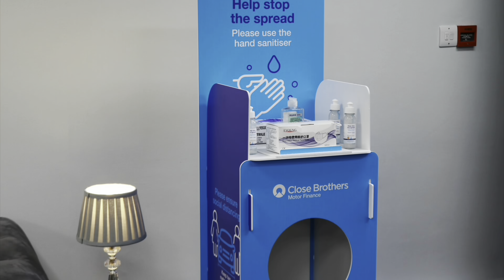2016 16 AUDI A6 3.0 ALLROAD TDI QUATTRO 5d 268 BHP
Registered: 2016
    Mileage: 60000 miles
    Engine Size: 3 L
    Fuel Type: Diesel
    Gearbox: Semi Auto
    Body Style: Estate
    Colour: Black
    Owners: 2

For more info on this vehicle call our showroom on 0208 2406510

2 Keys - MOT till 8th October 2021 - Audi Mythos Black Exterior Paint - Black Leather Seats - Climate Control - Emission standard EU6 plus- Drivers and front passenger air bag with front passenger air bag deactivation - Exterior mirrors: electrically adjustable/heated - Four wheel drive - Electronic stabilization program (ESP) - 4-corner air suspension for rough-road design - Decorative inserts Park distance control, front and rear - Tiptronic - 6-cylinder diesel engine 3.0 l unit 059.L - Xeon Gas discharge headlamp (D5/D7 system) - Instrument insert with mph speedometer, clock, tachometer and trip odometer - Power steering - Leather trimmed multi-function sports steering wheel w/ Tiptronic - Automatic headlight-range adjustment dynamic (self-adjusting while driving) - Multi-function display/on-board computer - Navigation system - - Alloy wheels 8.5J x 19 - Tire pressure warning light - Side air bag front with curtain air bag - Manual height adjustment for front seats - Radio remote controlled central locking - Windshield in heat-insulating glass Service History Breakdown: 3 Services 3 Main Dealer - Last Service 03/2019 @ 40k miles - Service 2 - 04/2018 @ 26k miles - Service 1 11/2016 @ 3k miles Nationwide Delivery + Click & Collect Available. The vehicle has never been involved in any accidents, No Outstanding Finance and Mileage has been verified by NMR (National Mileage Register). HPI Certificate available. 2 Keys + Service Book & All documents available.